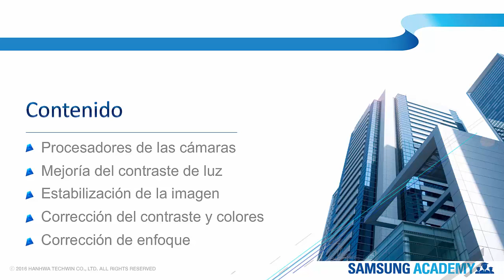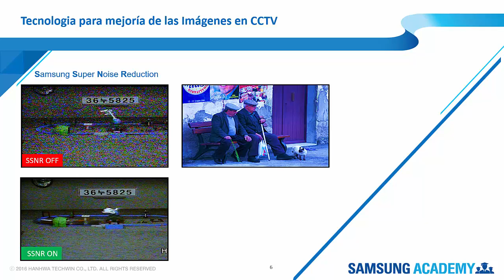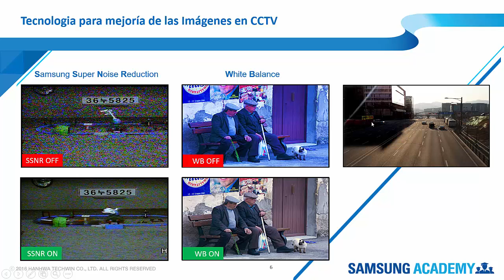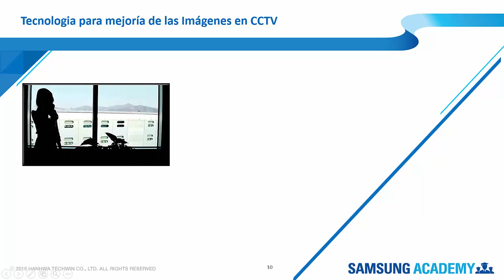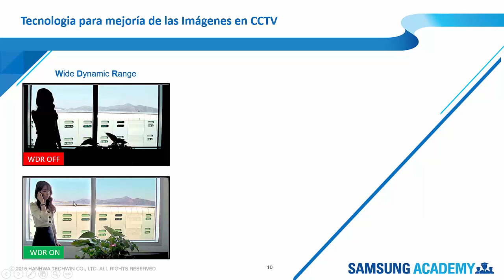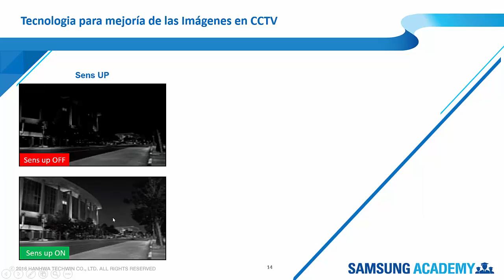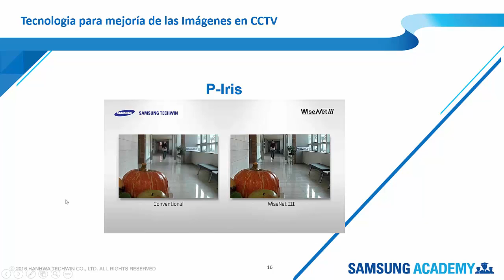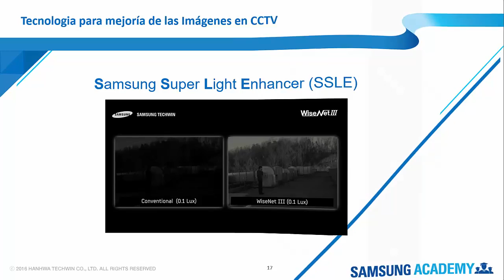Tecnologia para mejorar imágenes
Contenido:

Procesadora de las cámaras
Mejoría del contraste de luz
Estabilización de la imagen
Corrección del contraste, de los colores y del enfoque